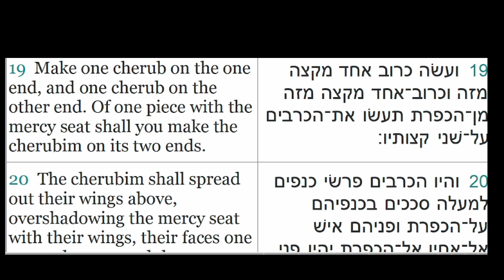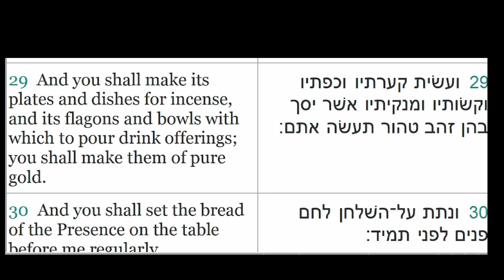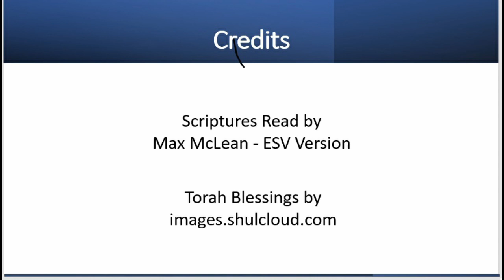Terumah 2nd Reading (Aliyah) Exodus 25:17-30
This is the 2nd Reading of the Torah Portion Terumah (Offering).